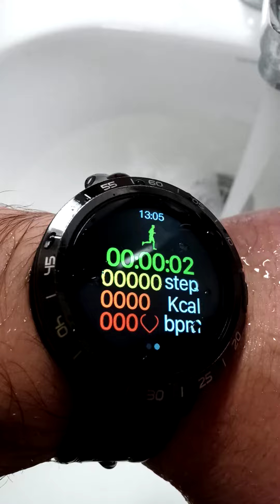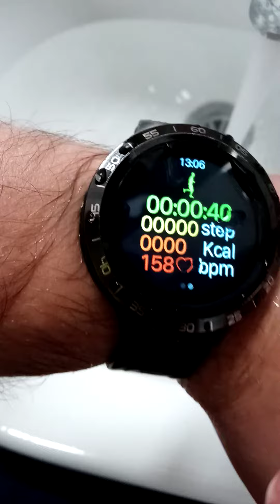🔴Kmart cheap smartwatch waterproof test,You will get shocked☑